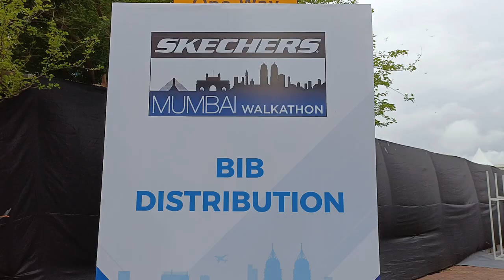Kriti Sanon & Siddhant Chaturvedi at Skechers Mumbai Walkathon 2022 | Vlog #35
So this was our first walkathon together at the Skechers Performance Mumbai Walkathon 2022. It was grand and fun event at the same time. We got to see Kriti Sanon and Siddhant Chaturvedi at the Flag off and later did performance on the stage as well.

Location : Skechers Performance Mumbai 2022 Walkathon, BKC.

Camera gear : GoPro Hero8 get it

Song: Thomas Gresen - No Drama